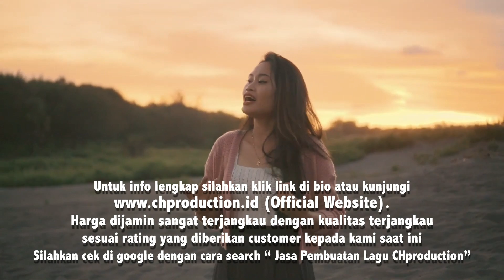Jasa Pembuatan Audio & Video Cover Di Luar Studio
Bekerjasama dengan audio master dan videographer berpengalaman, CHproduction luncurkan layanan baru berupa paket audio + video cover yg bisa dilakukan di luar studio. Kami bisa mendatangimu ke rumah utk take vocal dan shooting videonya tanpa kamu harus datang ke studio kami.

Utk shootingnya juga bisa kamu lakukan di rumahmu spy ada kenang2an dengan keluarga, atau di lokasi-lokasi yg kamu sukai dengan arsitektur/pemandangan yang bagus selama itu masih ada di dalam kota jogja (ilustrasi lihat dan swipe sampel video)

Utk info lengkapnya silahkan klik link di bio dan hubungi admin kami. Harga dijamin sangat terjangkau dengan kualitas sesuai rating yg diberikan customer kepada kami saat ini. Khusus pemesanan di tahun ini berapa orang yg menyanyi maupun in frame tidak akan kami perhitungan. Segera booking dan tunggu kami mendatangimu...